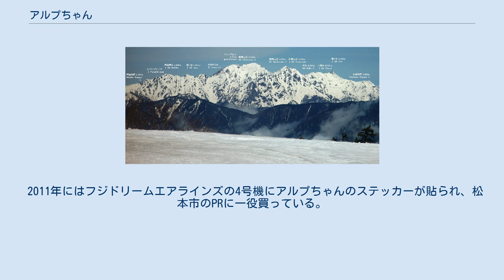アルプちゃん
アルプちゃんのヴァイオリン マスコットキャラクラーのモチーフの北アルプスの南部の山並み アルプちゃんは松本市のマスコットキャラクターである。
なお、名前とイラストは一般公募によるもの。
 松本市の『市制施行100周年記念事業マスコットキャラクター』として2006年に登場。
 市制100周年を盛り上げるため、市内（時には市外や県外までも）のあらゆる行事に出席した。
特に松本の保育園・幼稚園を全て訪問したことから、 松本でアルプちゃんを知らない子どもは皆無と言えるほどになっている。
当初の予定では100周年記念事業が終了する2008年3月をもって出身地の北アルプスへ帰ることになっていたが、子どもはもちろん市民や観光客からも人気を博しており、続投を望む声が市に多数寄せられたため、記念事業終了後も松本市のマスコットキャラクターとして活躍している。
なおメディア等の報道では『2007年に登場した』という誤った記載が目立つが、それは市制施行100周年の年であり、実際には記念事業がスタートした2006年の夏に誕生し活動を開始している。
 いたるところに松本をイメージしたあれこれが取り入れられている。
名前は北アルプスに由来している。
ちなみにalpとは英語で「標高の高い山」を意味する。
 「アルプちゃん心得」というものがある。
項目は現在以下の11項目である。
 北アルプスの妖精であることから、男でも女でもない。
 アルプスができたころからいる（という設定である）ので、年齢はアルプちゃんも分からない。
 妖精であるため、アルプちゃんには人間は入っていない。
 好きな食べ物は松本の名産品。
特に梓川りんご、山辺のぶどう、そばが好き。
好き嫌いはない（野菜もすき）。
 飲み物はりんごジュース、アルプスの天然水が好き。
 アルプちゃんの声は心の耳で聞く。
目を閉じて、よーく耳を澄ませる。
 北アルプスの山に住んでいる。
 アルプスから飛んでくることもある。
従ってどこに現れるか分からない。
 乗り物はベロタクシーやタウンスニーカーが好き。
 自然が好きで、好きな花はレンゲツツジ（松本市の市花）、好きな木はアカマツ（松本市の市木）である。
 基本的には松本名物が好き。
 松本市は松本山雅FCのホームタウンであるため、山雅がJリーグに参入する以前のアマチュア時代から頻繁に試合会場を訪れており、2008年の北信越フットボールリーグ開幕戦では始球式の大役を任されたほどである。
 （山雅のマスコット『ガンズくん』は2012年5月まではクラブ非公認キャラクターで立体化もなされておらず、永らくアルプちゃんがマスコット代わりのように扱われていた） 山雅Jリーグ入り（2012年）以降は長野県観光PRキャラクターの『アルクマ』も試合観戦に来るようになったものの、依然としてアルプちゃんと山雅の関係は揺るがず、松本ホーム戦のほか遠隔地のアウェー戦（北は札幌から南は熊本や大分まで）にもしばしば出張している。
 2013年4月には山雅バージョンのアルプちゃんストラップが発売された。
販売価格は500円で、一個売れるごとに100円をチームに寄付する予定。
 松本市役所の入り口（松本城太鼓門の向かい側）に市内の石材店から寄贈された石像がある。
 『ゆるキャラグランプリ』や『ゆるキャラサミットin彦根』には参加をしたことがない。
 2007年には年賀状に押すゴム印にアルプちゃんが使われたことがある。
記念事業の期間中はアルプちゃんグッズが多数販売され、ぬいぐるみ、ストラップ、ボールペン、シャープペンシル、プチタオル、シールなどの品揃えであった。
 2010年、タウンスニーカーの1台にアルプちゃんのイラストが施された『アルプちゃん号』が登場し、市内を元気に走り回っている。
 2011年にはフジドリームエアラインズの4号機にアルプちゃんのステッカーが貼られ、松本市のPRに一役買っている。
なおこの4号機は松本市の観光大使に任命された。
 着ぐるみはノンバルーンタイプ。
着ぐるみはイラストを忠実に再現したものだが、手首の袖のようなものが見えるのが欠点とする意見もある。
横顔はかなり平べったく、手は子供用の手袋（ミトン、親指以外は同一）とよく似た形である。
脚は長靴を履いたように見える。
 ヴァイオリンも忠実に再現されている。